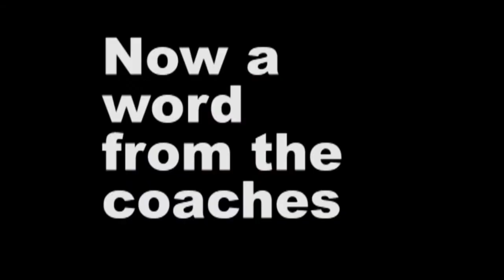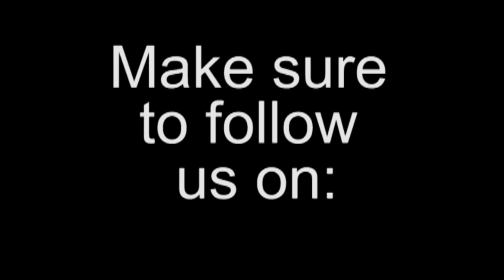Takedown Tuesday 11-19-13